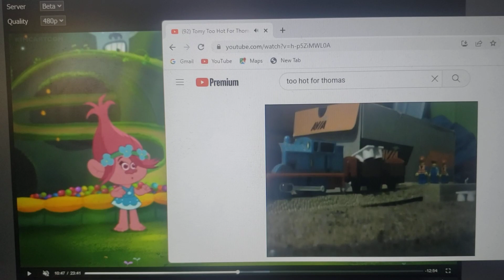Thomas and the chocolate explosion.